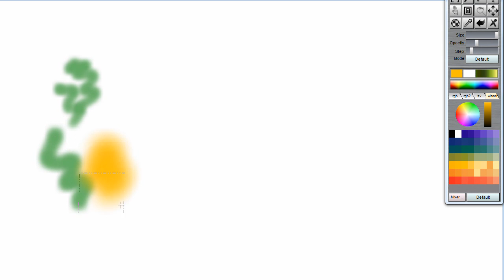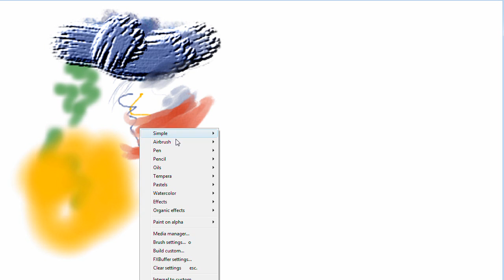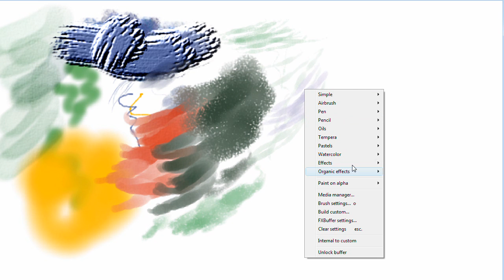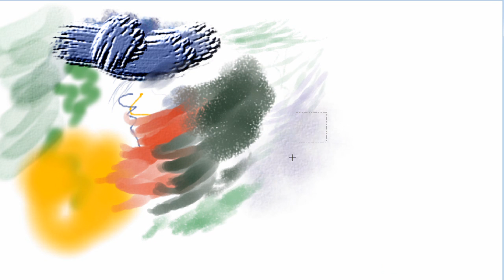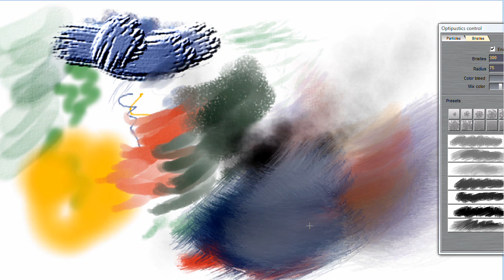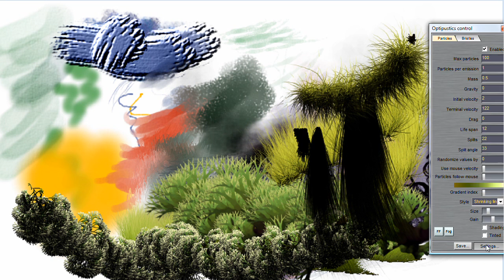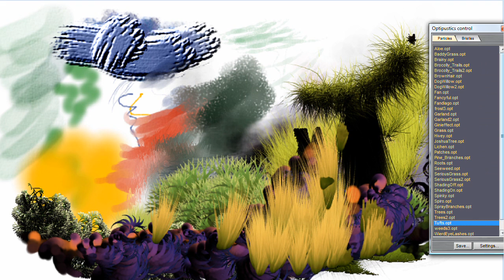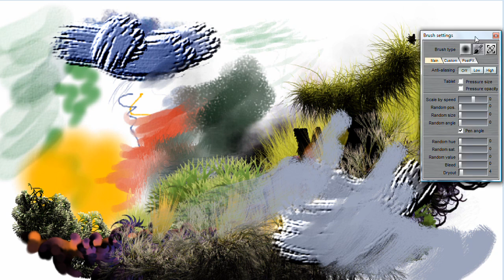Playing with PD Pro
I just won a copy of Project Dogwaffle Professional.  I'm still figuring out how all of the tools work and what exactly is available, so this is one of my first looks at it, just checking out some of the tools.